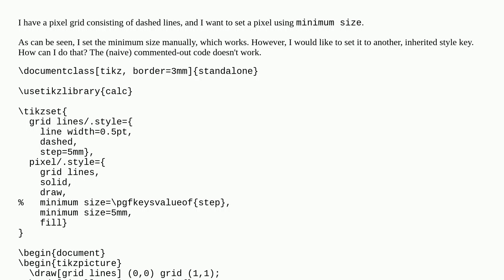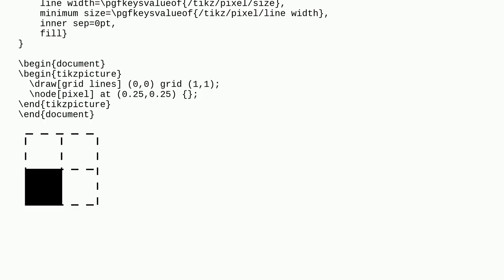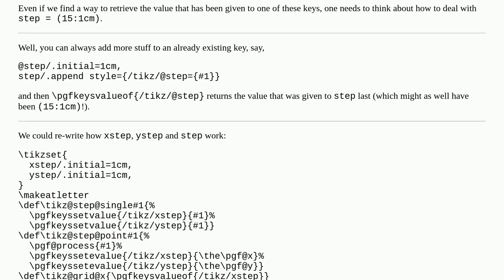tikz: how to set one style to values of another style?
A special thanks goes out to the community